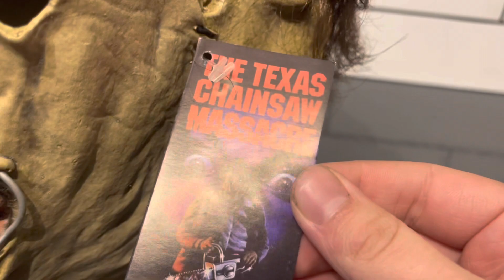Trick or treat studios | Texas chainsaw Massacre 1974 Killing Mask Review!